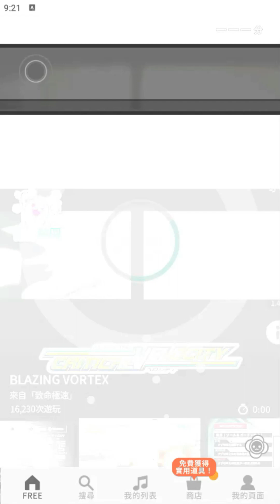【太鼓の達人 RHYTHM CONNECT】BLAZING VORTEX (ふつう) DonDerFul Combo 全良 初見プレイ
BLAZING VORTEX (熾熱漩渦)
難度：普通 ☆☆☆☆☆☆
良 389
DonDerFul Combo